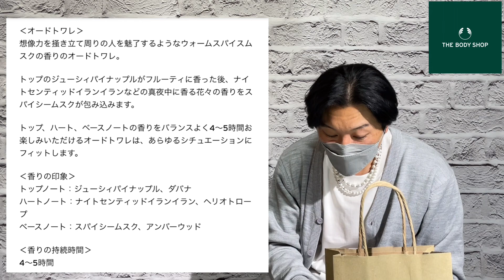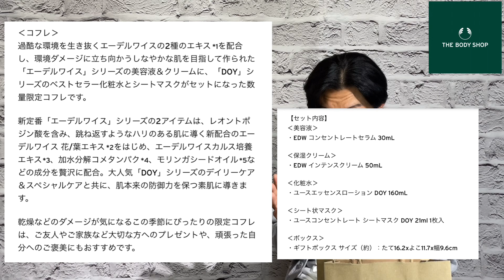今おすすめの香水！数量限定【THE BODY SHOP】ブラック ムスク ナイトブルーム オードトワレ購入品#384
rim_fashion_channel

【soine Channel】